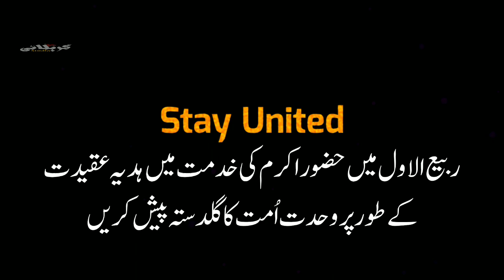Boycott France embassy in Pakistan || France ka Safarat khaana band kro | Ustad syed jawad naqvi